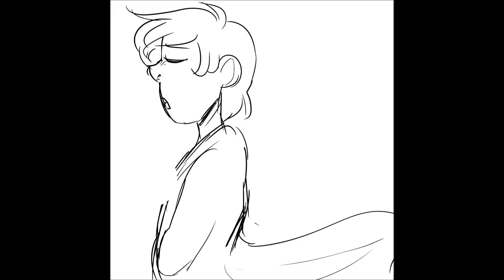Me Inside Of Me (Beginning)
got bored and found out how to animate in fire alpaca. so. ye boi.

did a heathers animatic. am i cool yet?

X"D and can you tell i got lazy? i basically gave up and kept it as a joke animatic for some lols... one of my favorite jokes in the whole musical.